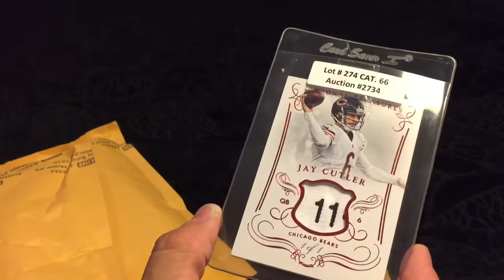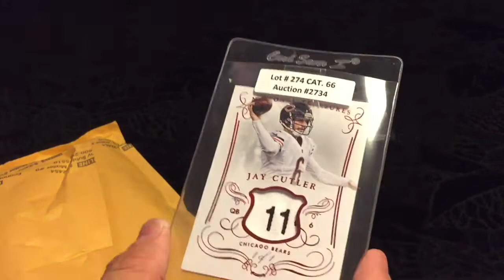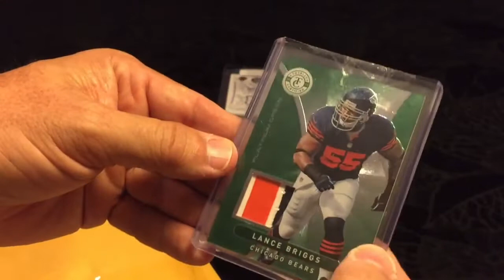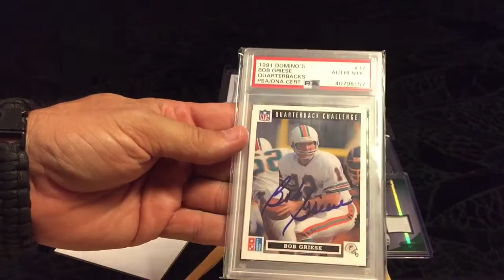Mail Day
1/1